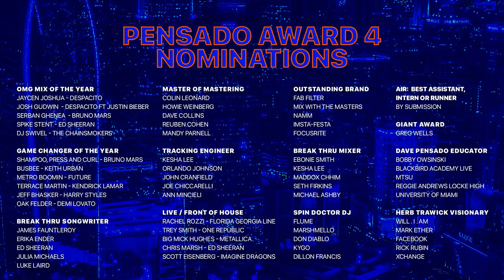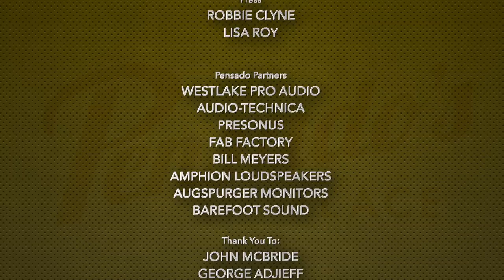Rihanna's Vocal Producer / Producer Kuk Harrell - Pensado's Place #338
With five GRAMMY Awards and a Global Globe nomination, this week's guest has made his mark on modern pop music. The famed music producer, songwriter and vocal producer has collaborated with industry greats including Rihanna, Beyoncé, Mary J. Blige, Usher, Justin Bieber, Celine Dion, Shakira, Jessie J, Lorde, Chris Brown, Lionel Richie and Katy Perry. Welcome to the show, Kuk Harrell!

Congratulations to the winners of our mixing competition with Indaba Music!

Category
Entertainment
License